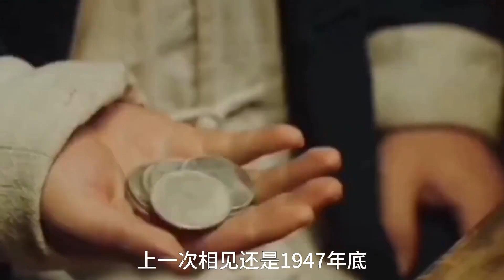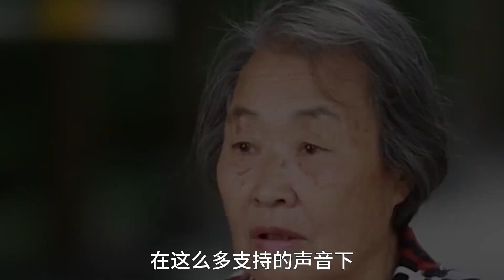董存瑞炸碉堡牺牲后，妻子对家人不离不弃，后来亲人过得怎样？